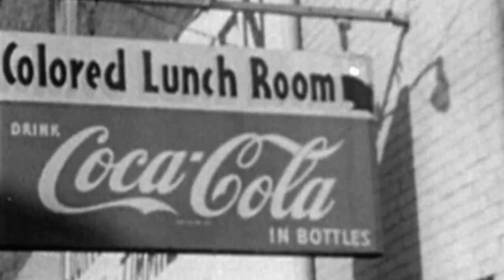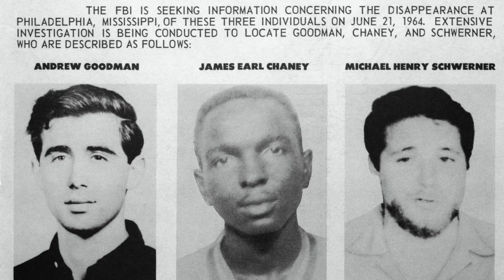Common Chords: On the Bus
Robert Jones and Matt Watroba discuss the Civil Rights Movement aboard the actual bus where Rosa Parks made her famous stand.